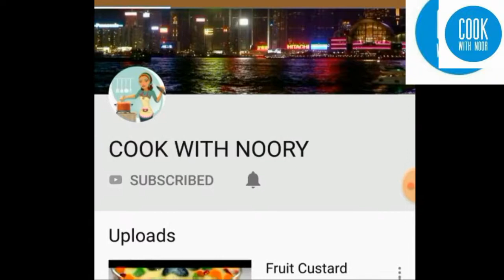Mexican TACO Salad !!!Mexican Salad - Healthy Salad Recipe/Tortilla Bowl Southwestern Salad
Today I will be prepared easy and simple recipe for everyone ,step by step,Mexican Salad - Healthy Salad Recipe

Special Eid Recipes - Pakistan Eid ul fitr Recipes /eid recipes pakistani
eid special recipes must try in this EID eid ul fitr 2019

Tortilla Bowl Southwestern Salad
Crispy Basket Burrito - How to Make Crispy Tortilla Bowls in the Oven
Dorito Taco Salad
Easy Low Carb Taco Salad! The Best Taco Salad Recipe on Youtube!
Mexican Bean Salad Recipe | How To Make Healthy Mexican Salad | Himalayan Rock Salt Mexican Salad
mexican food list
traditional mexican food recipes
mexican food recipes easy
mexican food recipes with pictures
traditional mexican food history
authentic mexican food
mexican food menu
mexican food facts
classic taco salad recipe
taco salad with doritos
healthy taco salad recipe
taco salad dressing
taco salad ingredients
cold taco salad recipe
layered taco salad
taco salad with catalina dressing
mexican bean salad with avocado
healthy mexican bean salad
mexican bean salad with corn chips
mexican bean salad bbc
easy bean salad
healthy bean salad
mexican black bean salad